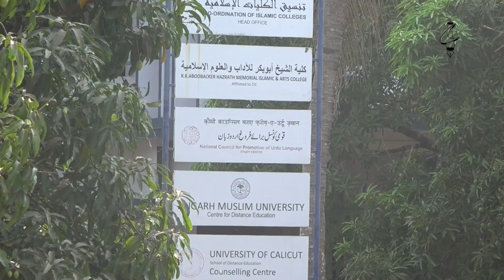01 KKHM ISLAMIC & ARTS COLLEGE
KKHM ISLAMIC & ARTS COLLEGE
Karthala, Markaz Campus, Valanchery, Malappuram, Pin:
679571, Ph : 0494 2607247, 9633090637

COORDINATION OF ISLAMIC COLLEGES
HO: Markaz Campus, Valanchery, PO: Karthala, 679571,